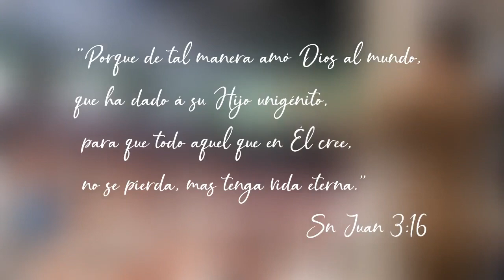Me amo a mi | Coro Cantar de Cantares | Santa Cena 2019 | El Buen Pastor